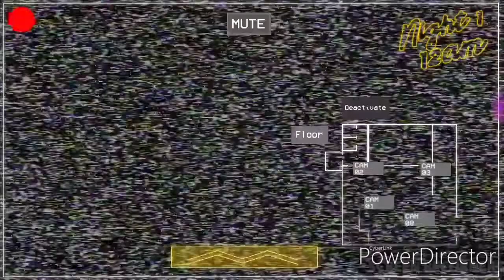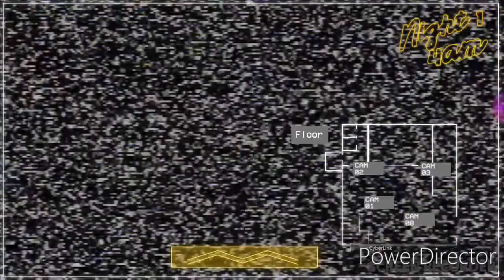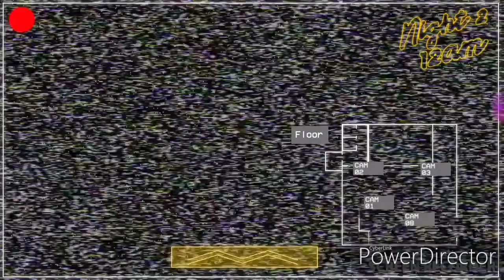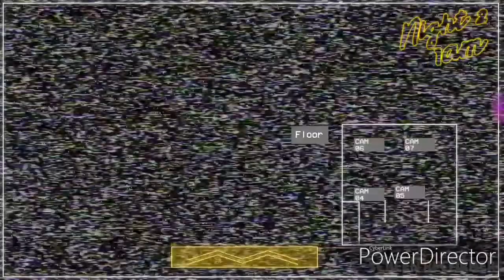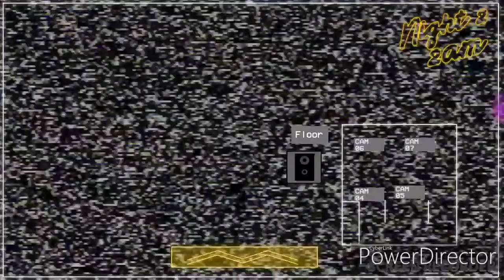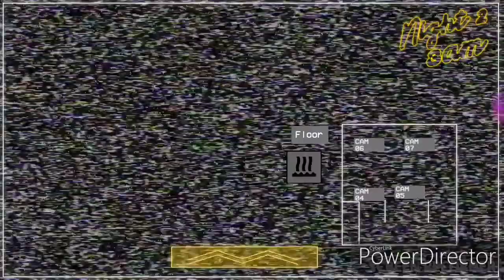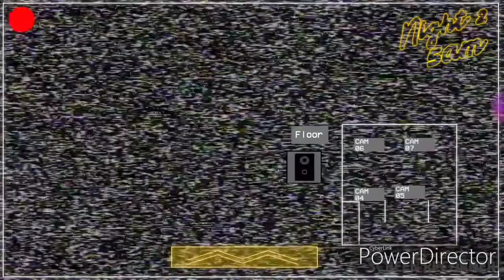THE PUPPET PLAYS: Five Nights with Mac Tonight Remastered | GOING BACK IN THE 1990s!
Ok, Shadow pushed me into his time travelling portals, and now I am working at a McDonald's restaurant with new animatronics. Will I be able to survive or will I meet death itself? Find out in the next video of A Puppets Spooky Night.